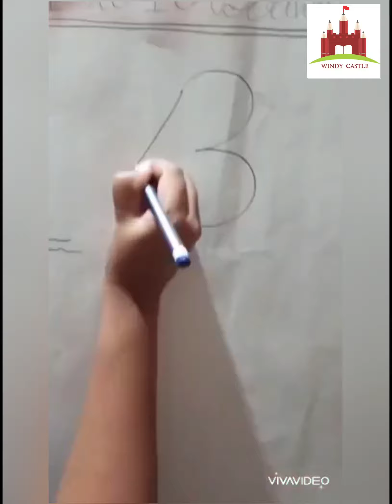1 to 10 Drawing |Tripti Paliwal |Windycastle Daycare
1 to 10 drawing